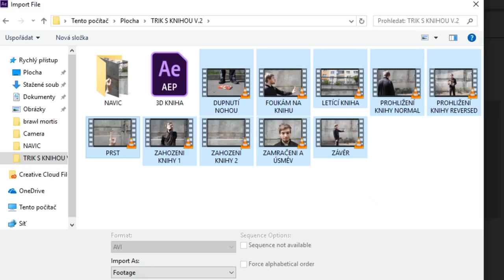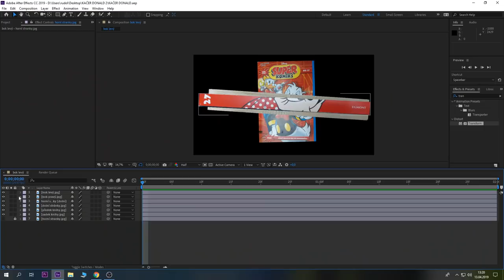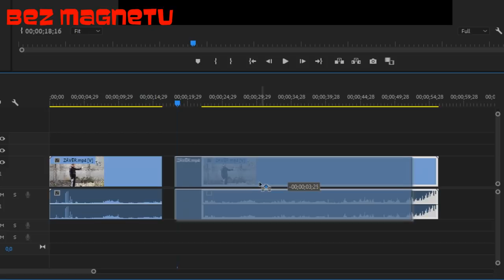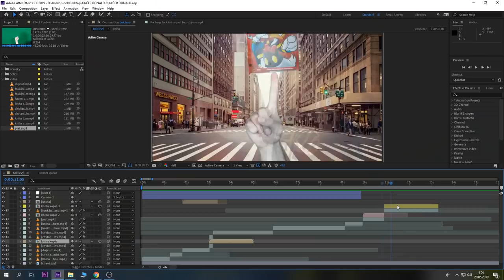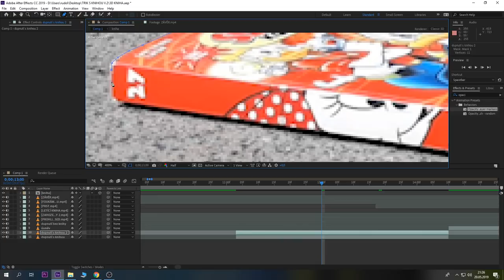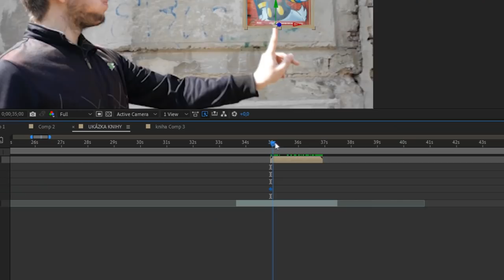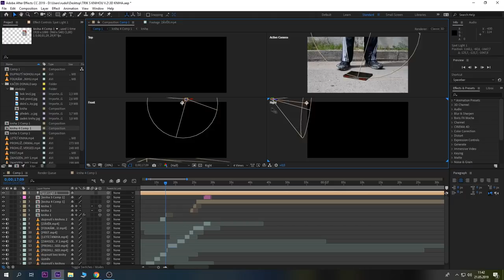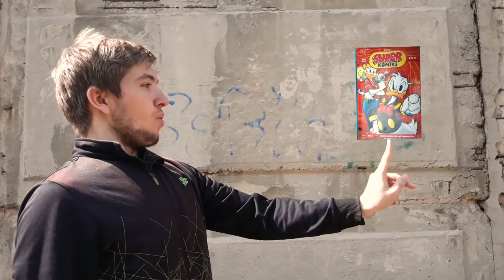JAK PŘEVÉST JEDNODUCHÉ OBJEKTY DO 3D + DALŠÍ EFEKTY | After Effects Tutorial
Čau lidi, doufám, že vás délka tutoriálu tentokrát neodradí si efekt vyzkoušet, protože určitě stojí za to, si nějaký ten efekt do 3D převést. Jelikož pokud si to zkusíte a podaří se vám to, můžete si pak z objektem dělat co chcete, což je strašná sranda (viz video) :D

V tomto videu si tedy ukážeme, jak převést jednoduché hranaté objekty do 3D, také si ukážeme jak je animovat a podíváme se i na světla a motion tracking i když jsem v tom úplný začátečník :D. Tak snad se vám video bude líbit :).

Věci, které budete pro vytvoření efektu potřebovat: jednoduchý hranatý objekt se souměrnými stranami (jako je kniha, krabice atd.)

Střihám v: Adobe Premiere Pro CC 19, Adobe After Effects CC 19, Sony Vegas Pro 13
Natáčím pomocí: Samsung Galaxy J5
Obrázky vytvářím v: Pixlr, GIMP 2
Obrazovku natáčím pomocí: OBS, Bandicam, Fraps